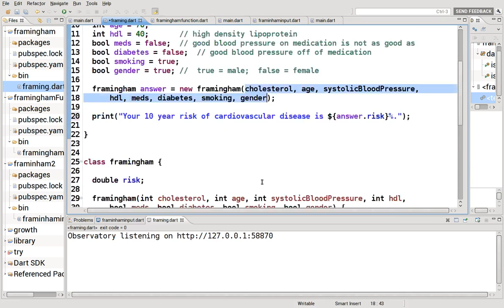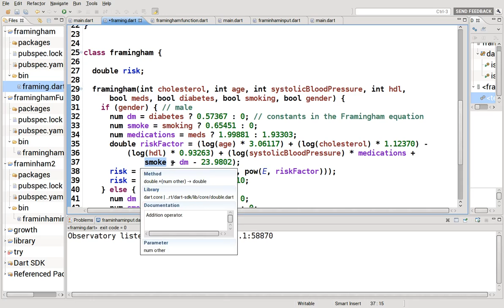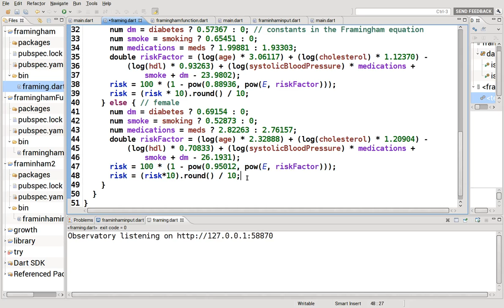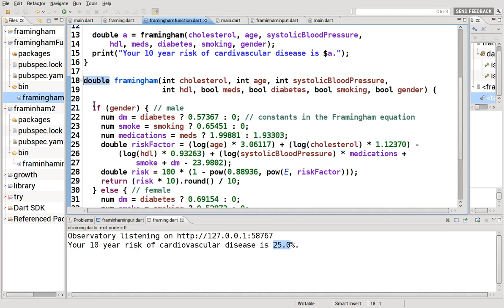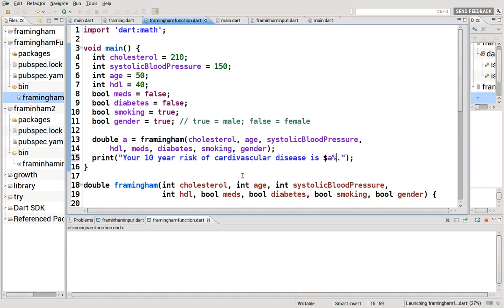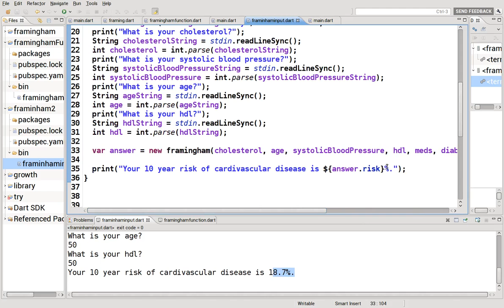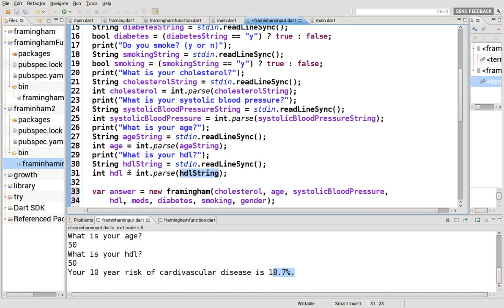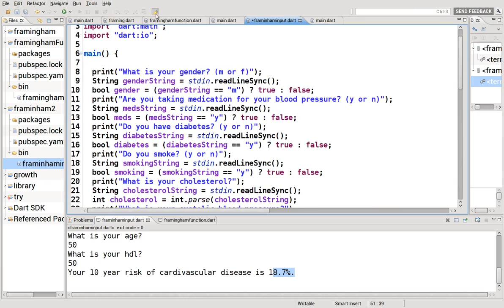31 Learn to Program in Dart: Framingham Risk Calculator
In this video, we review what we have learned so far about the Dart programming language, and create a Framingham Cardiovascular Risk Calculator, to determine a person's risk of developing a heart attack or stroke over the next 10 years.

Should be viewed in 480p or above.